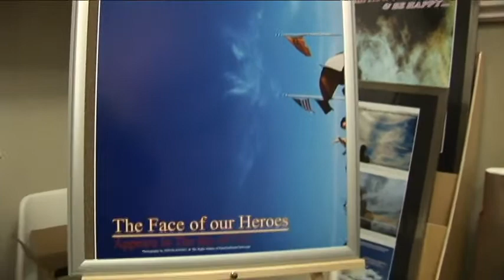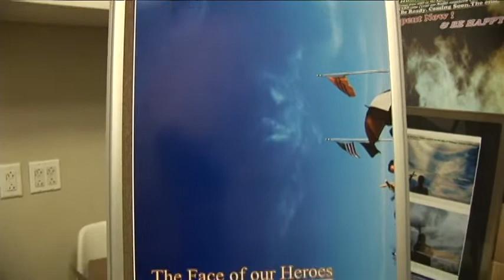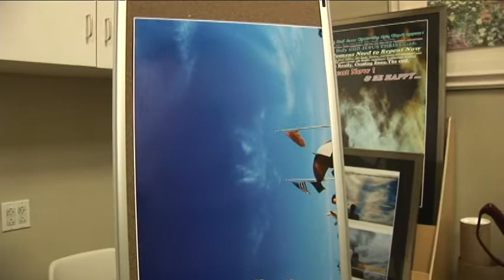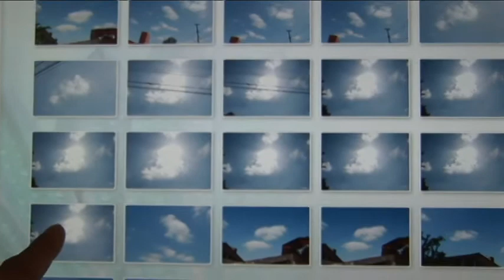Evidenced Lion Of Judah appear SOS WARNING to The World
JESUS Just Appear SOS WARNING to The World,WE ALL MUST RESPONDING NOW.